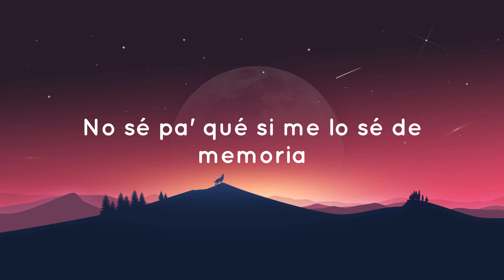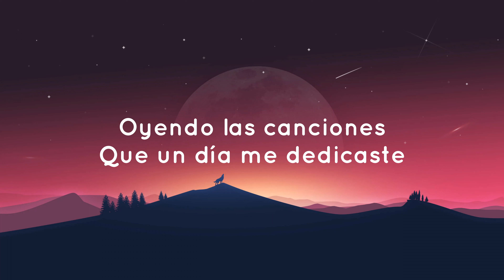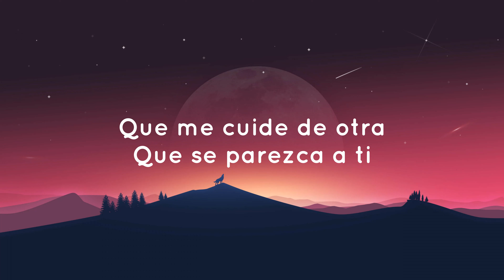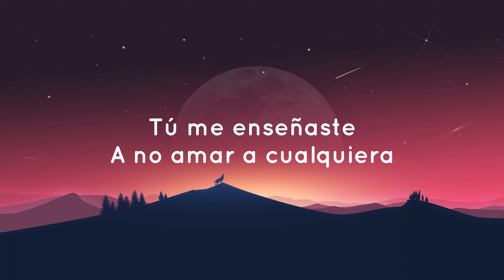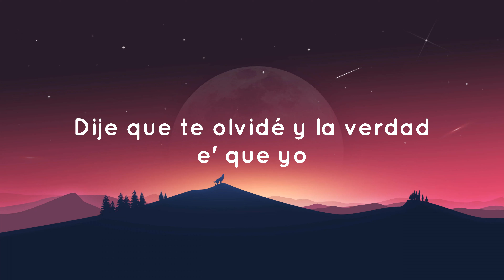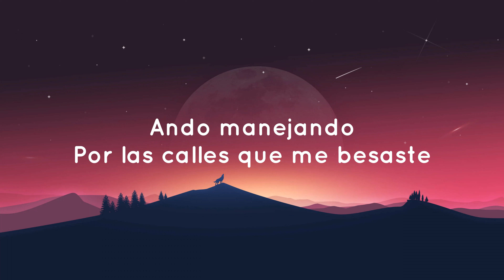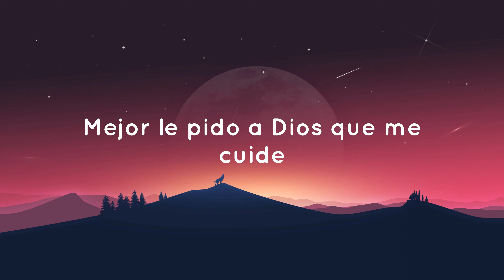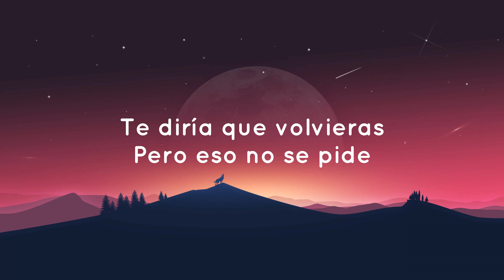🟠 Manuel Turizo - La Bachata (Letra/Lyrics)